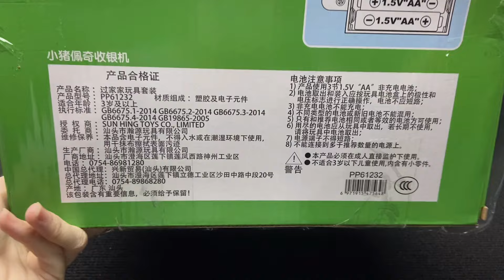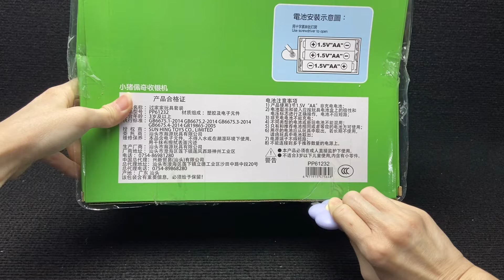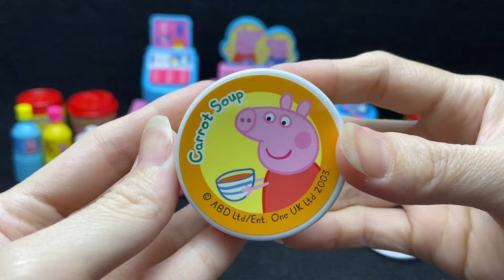9 Minutes Satisfying With Unboxing Peppa Pig Supermarket Cash Register ASMR (No Music)